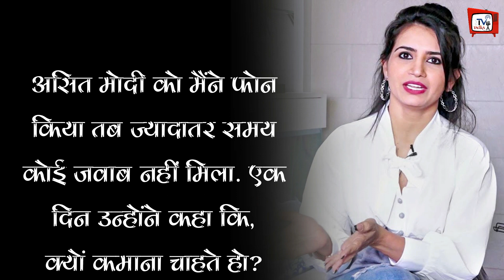Asit Modi Par Priya Ahuja Ka Nishana, Boli- '18 Mhine Tak Asit Ne Meri..' | Rita Reporter Asit Modi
Priya Ahuja Interview On Asit Modi | Priya Ahuja's Target On Asit Modi, Said- '18 Mhine Tak Asit Ne Meri..' | Rita Reporter Asit Modi | Asit Modi Par Priya Ahuja Ka Nishana | Rita Reporter Fight With Asit Modi |

EDITOR :--SP